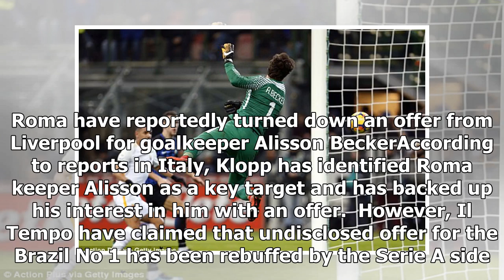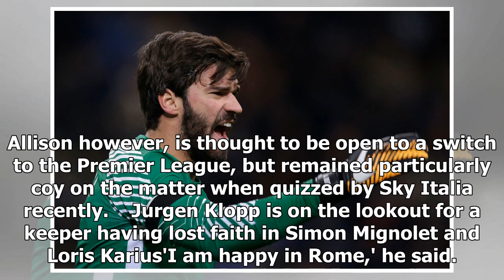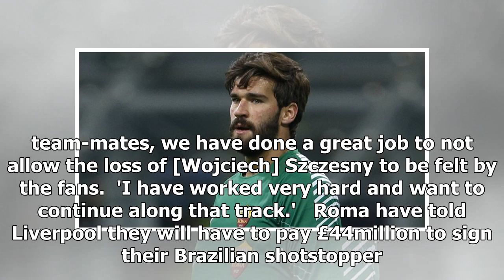Liverpool have opening bid for Roma goalkeeper Alisson Becker rejected - by Sports News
Published: 07:40 EST, 28 January 2018 | Updated: 08:26 EST, 28 January 2018 Roma have reportedly rejected a bid from Liverpool for goalkeeper Alisson Becker. Liverpool boss Jurgen Klopp is keen to sig...